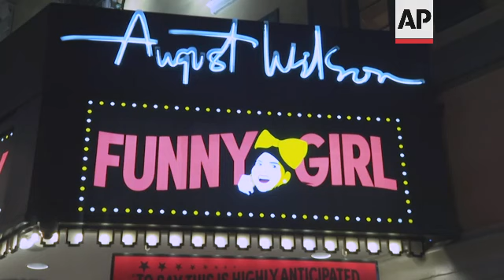At ‘Funny Girl’ opening night, Beanie Feldstein says Barbra Streisand sent her a note - so she frame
***COMMERCIAL MUSIC, MUSIC VIDEO AND OR PERFORMANCES, MUST BE CLEARED ACCORDING TO YOUR OWN LOCAL MUSIC PERFORMANCE AND COPYRIGHT AGREEMENTS WITH YOUR APPLICABLE COLLECTING SOCIETY. ***
ASSOCIATED PRESS
New York, 24 April 2022
1. Various exteriors of theater
2. Various Beanie Feldstein posing
3. SOUNDBITE (English) Beanie Feldstein, actor:
"How does one reach out? I mean, I don't know. But she sent me a letter which made my whole life and is now framed. Ramin bought me a beautiful frame for my dressing room. And it's my most prized possession now. It's the most beautiful, touching thing and I thought about what she said tonight and I just couldn't admire her more if I tried."
4. Various Beanie Feldstein posing
5. SOUNDBITE (English) Beanie Feldstein, actor:
"It was so special. My siblings and my nephews flew out from LA to be here, and this has been my dream for my whole life so to have my family get to be here was like ooh, it makes me emotional."
(Reporter: What Jonah say about it?)
Feldstein: "I haven't seen him."
(Reporter: Oh.)
Feldstein: "I talked to you before I talked to him. I just came downstairs, so I don't know yet."
6. Wide shot Beanie Feldstein posing
7. Medium Beanie Feldstein speaking with reporter
8. Wide shot Beanie Feldstein and Ramin Karimloo posing together
9. Medium Ramin Karimloo posing
10. Medium Ramin Karimloo speaking with reporter
11. SOUNDBITE (English) Ramin Karimloo, actor:
"Fanny Brice's story is something that no matter what gender you are, no matter how you identify yourself in this modern world, there is an inspirational story there that we can all take, we can all be inspired by and grow from. You know Fanny Brice made her own molds. She didn't, if you dream it, you've seen it and that's what she did and that's something like whether you're in the arts, whatever you do in life, this is something you can be inspired by and take on board. And it's the authenticity of that and I think that's what I love about, that was my conduit to Nicky Arnstein, that is something he, with all the facade, all the money, all the contacts, you can't fake authenticity and that's what he found in Fanny Brice, and I found that very endearing."
12. Various Jane Lynch posing
13. Medium Jane Lynch speaking with reporter
14. SOUNDBITE (English) Jane Lynch, actor:
"This musical played in my house growing up. My mother and I bonded on this particular musical. We loved it and you know it hasn't been on Broadway in what, like you said 58 years so to be playing Mrs. Brice 58 years later is a preposterous fantasy come true."
15. Various Sharon Feldstein, mother of Beanie Feldstein posing
16. SOUNDBITE (English) Sharon Feldstein, mother of Beanie :
Feldstein "I can't believe it's real. And I don't have butterflies because I've seen Beanie four times and I think everyone is going to be really happy. I think she's going to make some people so happy. I'm excited for her. It's her dream. I mean I couldn't be prouder. I just couldn't be prouder. I sound like ridiculous but it's true.
17. Close up Alex Borstein posing
18. SOUNDBITE (English) Alex Borstein, actor:
"Well Ms. Jane Lynch. I am so excited to see her on this stage. I'm excited to see Beanie Feldstein. You know I enjoy seeing a Jewish gal of a certain size on any stage, so I'm thrilled. I'm so excited. And that's, I mean what a massive thing to step into. I'm wildly impressed."
19. Medium Stephen Schwartz posing
20. SOUNDBITE (English) Stephen Schwartz, composer:
21. Medium Harvey Fierstein posing
22. Wide shot Harvey Fierstein, Jordan Roth and Zac Posen posing
STORYLINE: